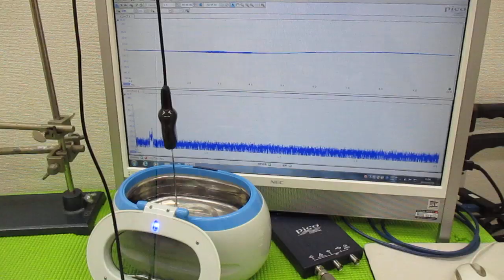超音波洗浄器による、メガヘルツの超音波洗浄技術 ultrasonic-labo